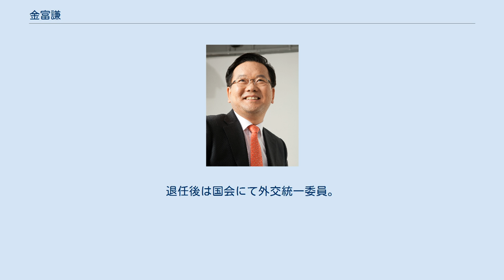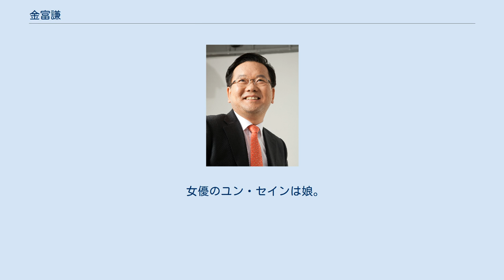金富謙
金 富謙（キム・ブギョム、朝鮮語: 김부겸、1958年1月21日 - ）とは、韓国の政治家。
現在、同国国務総理。
行政安全部長官などを歴任した。
 1958年1月21日、慶尚北道尚州郡（現、尚州市）出身。
大邱小学校、大邱中学校、慶北高等学校を卒業後、1976年にソウル大学校に入学。
在学中の1978年に反政府行為を禁じた大統領緊急措置第9号に違反したとして、1981年に兵役中だった軍から除隊。
大学では11年かけて1987年に政治学の学士号を取得。
1994年より延世大学校行政大学院に入学し、1999年に行政修士を得た。
 大学在学中の1986年に民主化運動をリードしていた民主統一民衆運動連合の幹事となり、政治運動に身を投じる。
1988年にハンギョレ民主党の結党に参加。
以降は民主党系の政党に所属し、1991年より1994年まで民主党の報道官、1995年には党選挙対策委員会の企画室長を務めた。
 2000年4月の第16代総選挙で京畿道軍浦市選挙区から国会議員に初当選し、以降、2012年まで3期12年（16・17・18代）務めた。
2012年4月の第19代総選挙では選挙区を大邱広域市寿城区甲選挙区に移し出馬するも落選。
2014年6月4日執行の大邱広域市長選挙に立候補し、得票率40.33％で落選した。
2016年4月の第20代総選挙で当選し国政に返り咲き。
2017年6月に文在寅政権で行政自治部長官に就任し、翌月に行政自治部は行政安全部に再編され初代長官となり、2019年4月まで務めた。
退任後は国会にて外交統一委員。
次期大統領候補とも目されたが、2020年4月の第21代総選挙で国民の力の朱豪英（後に院内代表）に敗れ再び落選した。
 2020年8月の共に民主党の代表選挙に非議員の立場で立候補したが選挙では21.4％の得票にとどまり、60.8％の李洛淵前首相に大差で敗れた。
 2021年4月16日、文在寅大統領より次期国務総理に指名され、5月13日に国会にて任命同意案が賛成168、反対5、棄権1、無効2票で承認されたが、最大野党・国民の力は採決に加わらなかった。
 女優のユン・セインは娘。